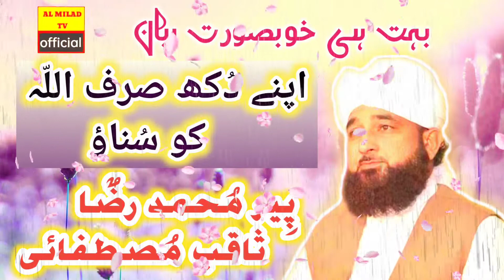Apnay Dukh Sirf Allah Ko Sunao Emotional 😭Bayan||Muhammad Raza Saqib Mustafai Bayan 2022#ALMILADTV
Asslam o alikum dosto:
"Intro of zulfiqar ali hussani(marhum)"
My name is "MUHAMMAD RIZWAN JALALI" and I am undergraduate.My channel name is "AL MILAD TV". l always upload naats in this channel. l like to listen and reciting naats. l like any naat voices but l like zulfiqar ali hussani(marhum) voice very much. Zulfiqar ali hussani(marhum) is a real lover of Islam. Zulfiqar ali hussani (marhum) follow all rules and guidelines of Islam. zulfiqar ali hussani (marhum) like very much to Allah and the prophet(SAWW). Zulfiqar ali hussani (marhum) voice is much beautiful. Zulfiqar ali hussani (marhum) like naat reciting. l always upload zulfiqar ali hussani (marhum)naats.
In this vedio,I will cover some topics:

*Cover Topics*

 Apnay Dukh Sirf Allah Ko Sunao Emotional 😭 Bayan By Muhammad Raza Saqib Mustafai
Zulfiqar ali hussani naats Whatsapp status ali hussani naat
Zulfiqar ali hussani
Zulfiqar ali hussani ki naat
Zulfiqar ali hussani manqabat
Zulfiqar ali hussani all naats, Zulfiqar ali hussani naats status
Zulfiqar ali hussani naats all
Zulfiqar ali hussani naats dare nabi par
Zulfiqar ali hussani naats hazir hai
Zulfiqar ali hussani naats album
Zulfiqar ali hussani naats status

For more  Islamic naats, Hamd
beautiful status Quran recite etc.
joined our channel

Overview:
Naat World TV is an islamic record label based in Pakistan having example catalogue of Islamic content,
dedicated to combine the values and
spirituality of traditional Islam with the best of modern professionalism and convenience.It specializes in the creation, production and distribution of Islamic music and literature–both traditional and contemporary

Distribution:
Naat World TV has established an
extensive distribution network
covering most parts of the global.All
products are available world wide on
100 plus online stores such as iTunes,